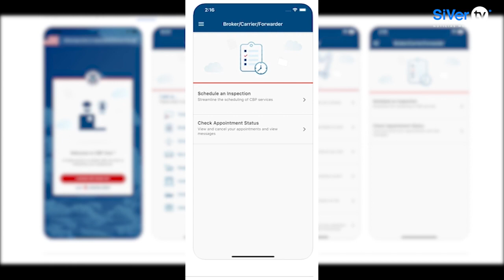Nuevos requisitos para cruzar la frontera a Estados Unidos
Brenda Cavazos nos informa como se encuentra el puente para cruzar a Estados Unidos, los requisitos que se piden y las medidas que esta tomando migración.